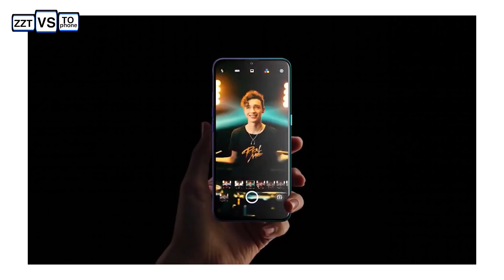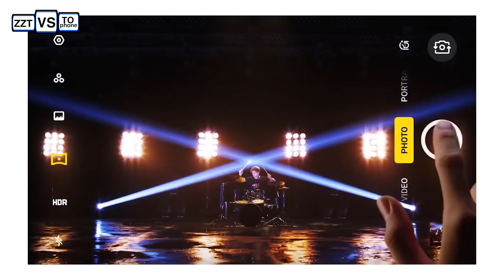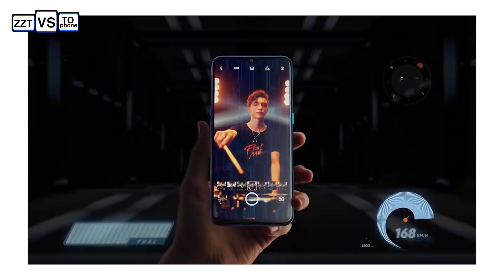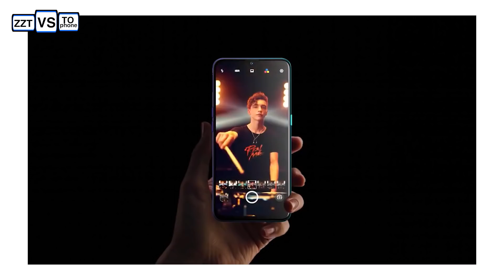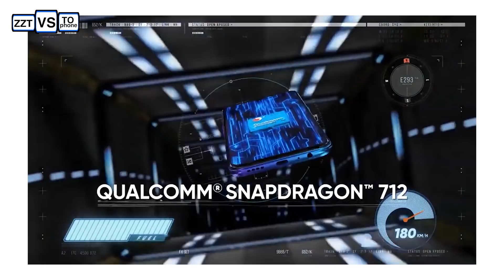realme XT Vs Redmi Note 8 Pro เครื่องไหนจะเหมาะกับคุณ? | ZZT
zzt realmeXT RedmiNote8Pro 🌈รวมสินค้าน่าสนใจ/ลดราคาจุกๆไว้ในนี้